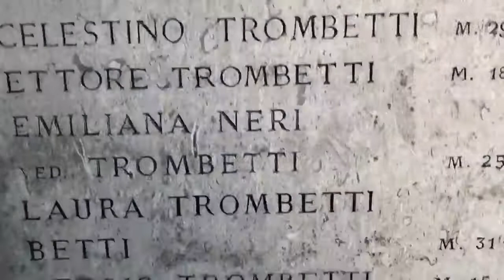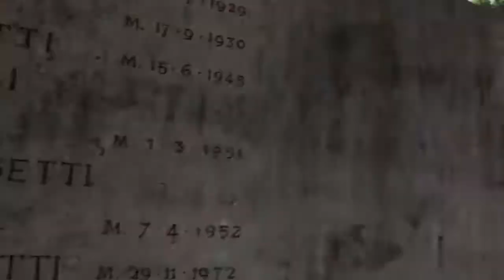La Famiglia Trombetti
ALESSANDRA DOVE SIAMO e' una striscia video.